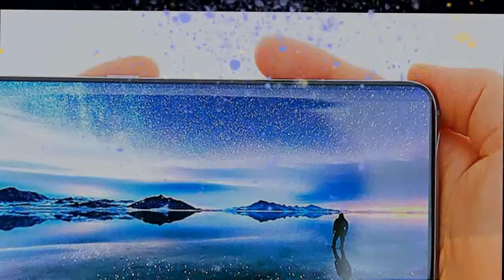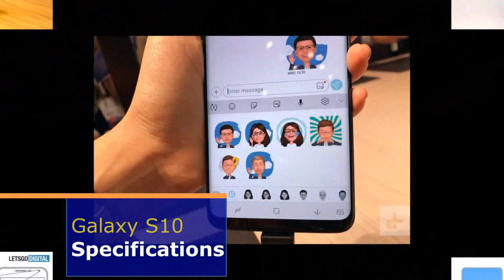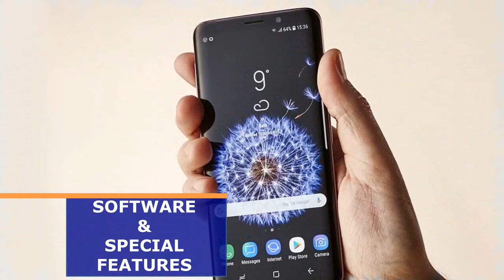SAMSUNG GALAXY S10 : Specification+Security+Software and special features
Samsung Galaxy S10 Specifications:

Galaxy S phones are performance flagships; how will Samsung ensure the new phones are among the best? It’s a fair bet that the Galaxy S10 will feature a new iteration of Qualcomm’s Snapdragon chip, most likely the Snapdragon 855. Samsung sunk $5.6 billion into a foundry for rumored 7mn chipsets for the Galaxy S10 and Note 10 phones. Risk trials for those chips will begin later this year, with Samsung expecting mass production in early 2019 — just in time for the S10’s release.

Samsung remains tight-lipped about the Galaxy S10, but we know one thing for sure: It won’t be the company’s first phone with 5G. Samsung’s CEO DJ Koh Dong-Jin confirmed that fact at a press event in Korea, squashing any previous rumors that claimed otherwise. So the S10 won’t be the first 5G smartphone, but that doesn’t mean it can’t be the second. It’s still possible the Galaxy S10 could include support for faster 5G networks, but only time will tell.

Koh said Samsung is still working with local carriers to be the first to roll out a 5G phone, with plans to launch 5G in March within specific locations. But he didn’t give any details on exactly which Samsung phone it will be. It’s possible that it could come in the form of Samsung’s foldable smartphone, known as the Galaxy X or Galaxy F.

Samsung Galaxy S10 Security:
How will you unlock and secure the Galaxy S10? While the S9 has Intelligent Scan tech to take a hybrid image of your face as well as iris data, it’s not secure enough for purchase verification and a far cry from the highly advanced and secure Face ID introduced on the Apple iPhone X. Samsung may change this for the S10, and introduce a new fingerprint sensor too.

A patent, first discovered by Patently Mobile in July 2018, shows Samsung is actively working on an in-display fingerprint sensor. This new sensor will use ultrasound instead of images to map out one’s fingerprints. It should provide a much more secure authentication source than what’s currently on the market.

These alterations may push Samsung to drop iris scanning from the Galaxy S10, but only if it can master the in-display sensor to accompany a new secure face-recognition system. According to South Korean publication The Bell, prototype samples of the S10 have not been ordered with iris scanners, a decision that may also help offset costs if the two new security systems are being included.

Software and special features:
While it’s still early to know exactly what Samsung plans to bring to the Samsung Galaxy S10, we do have a few ideas. First off, it’s almost certain Samsung’s 2019 flagship will ship with Android P. We’re also expecting to see a major update to Bixby since Samsung purchased Viv, a startup created by the founders of Siri, and has reportedly been working with them on Bixby for a few years.

There’s also the possibility that the Galaxy S10 will feature improved health apps. According to a patent recently unearthed by Let’s Go Digital, Samsung is working on an app that determines your skin type and can suggest recommendations to limit sun exposure.  The app will apparently use photos of different parts of your body to determine skin type. Once your skin type is registered it can constantly provide tips and measure your UV exposure.

We’ll be keeping a close eye on Samsung in the coming months, so watch for our updates on the latest Galaxy S10 news.
samsung galaxy s10 cost
samsung galaxy s10 camera specs